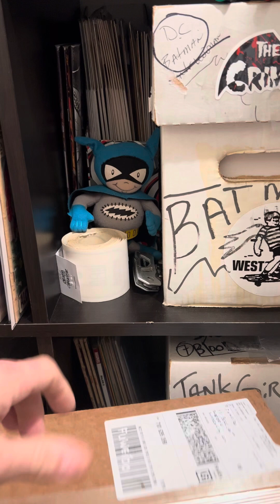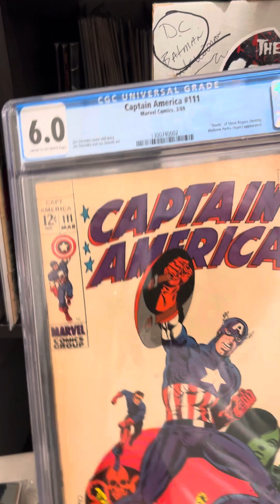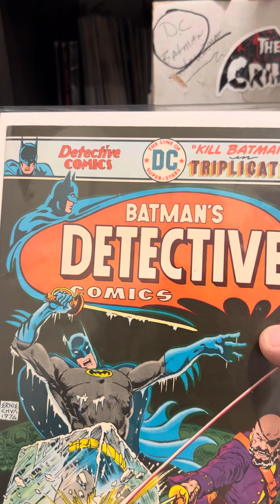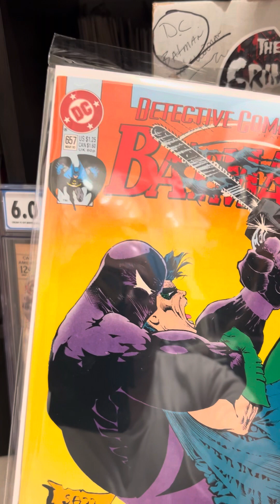N/a : long box of lies fuweído